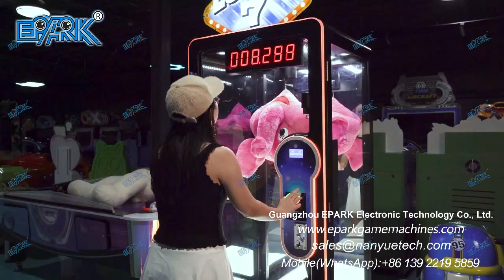EPARK Scissors Machine Claw Machine Vending Arcade Claw Machine Coin Operated Doll Catch Games